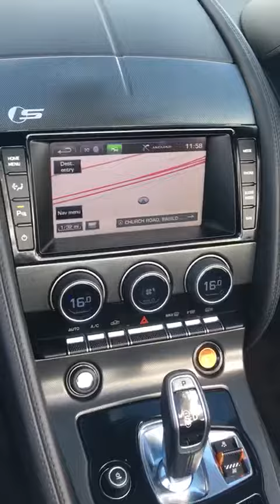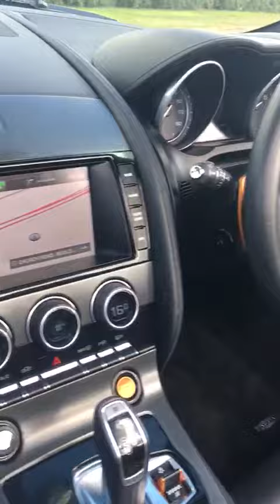Jaguar F-Type V6 S QUICKSHIFT 😍